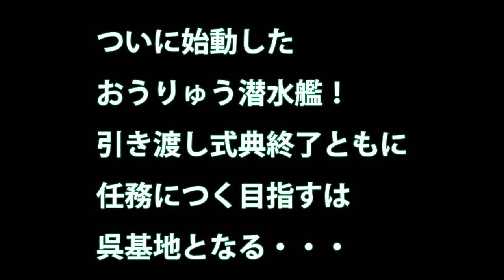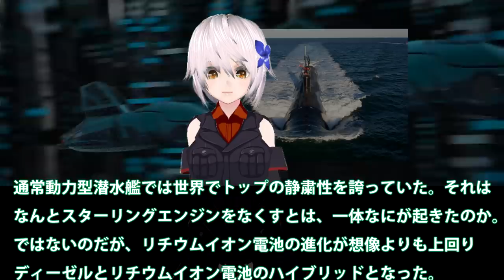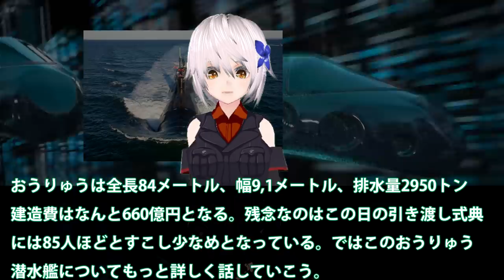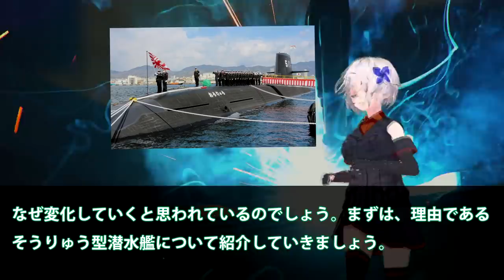ついに始動したおうりゅう潜水艦！引き渡し式典終了ともに任務につく目指すは呉基地となる・・・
関連動画

アメリカ潜水艦vsロシア潜水艦、海下で激しい交戦！映画『ハンターキラー』本編映像

引用・転載「出典：海上自衛隊ホームページ」
引用・転載「出典：航空自衛隊ホームページ」
引用・転載「出典：陸上自衛隊ホームページ」